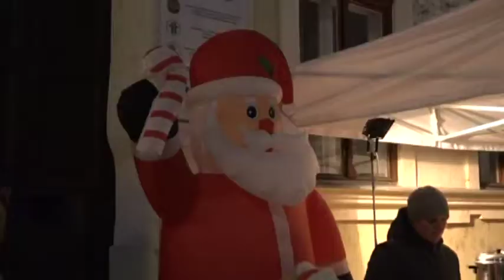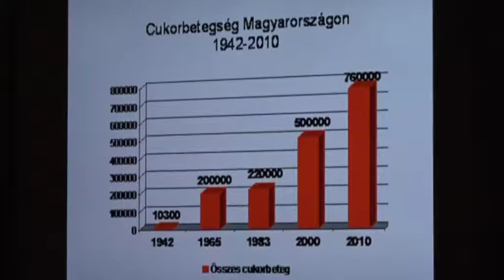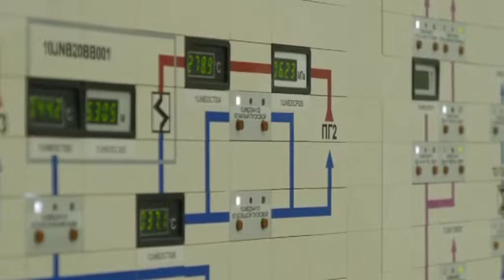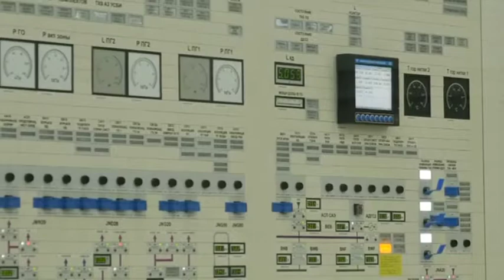Híradó 2018. 12. 07.